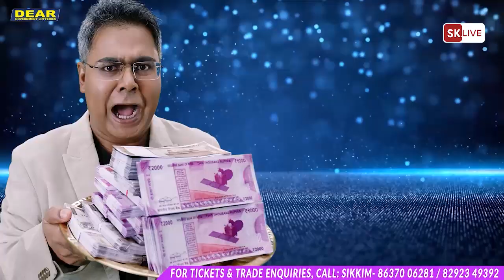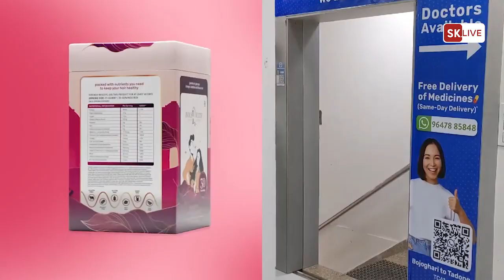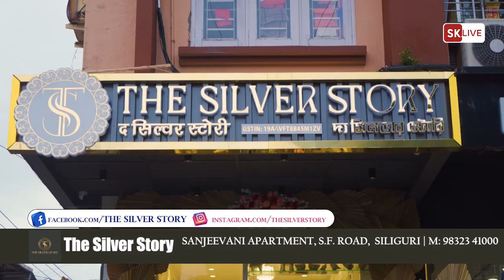खबर एक झलक | 18th October 2024